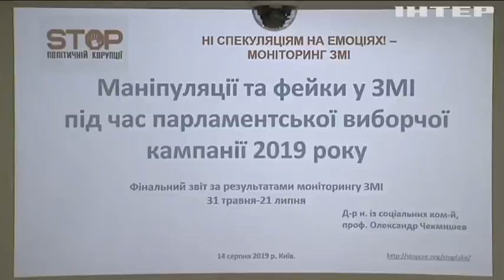Активісти ГО "Стоп Корупції" зробили аналіз виборчих маніпуляцій в Україні